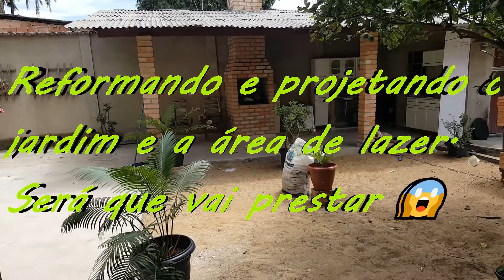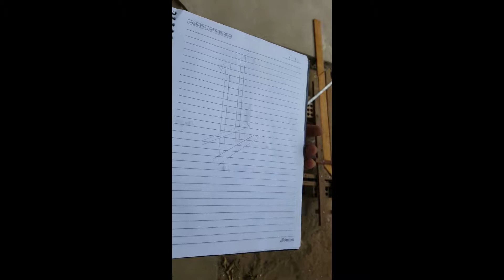Reformando o quintal é a área de lazer será se vai dar bom?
Faça você mesmo, você pode você é capaz.